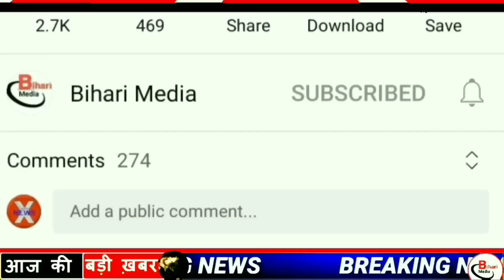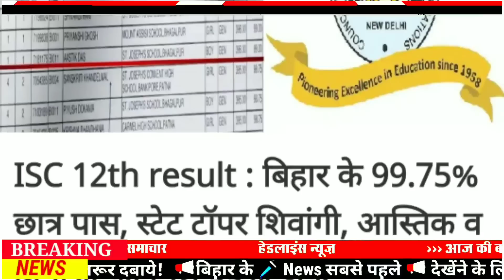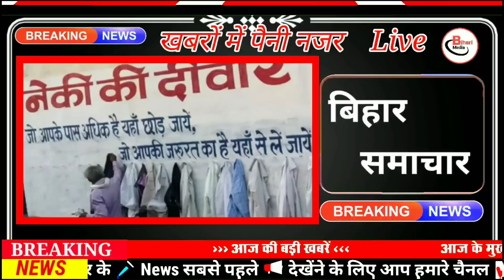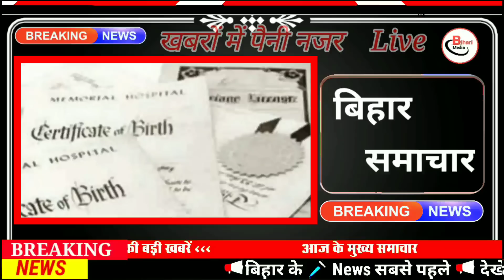Today 1 August bihar news|bihar news,bihar ka news|Gaya news,bhagalpur news|biharinews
1 August bihar news
1 August ka news
bihar news
1 August news
1 August
1 August bihar news
BIHAR NEWS
Bihar
Bihar News
Bihar News today
Bihar tak

Bihar Araria News
Araria News
Bihar Arwal News
Arwal News
Bihar Aurangabad News
Aurangabad News
Bihar Banka News
Banka News
Bihar Begusarai News
Begusarai News
Bihar Bhagalpur News
Bhagalpur News
Bihar Bhojpur News
Bhojpur News
Bihar Buxar News
Buxar News
Bihar Darbhanga News
Darbhanga News
Gaya News
Bihar Gopalganj New
Gopalganj News
Bihar Jumui News
Jumui News
Bihar Jahanabad News
Jahanabad News
Bihar Khagaria News
Khagaria News
Bihar Kishanganj News
Kishanganj News
Bihar Kaimur News
Kaimur News
Bihar Katihar News
Katihar News
Bihar Lakhisarai News
Lakhisarai News
Bihar Madhubani News
Madhubani News
Bihar Munger News
Munger News
Bihar Madhepura News
Madhepura News
Bihar Muzaffarpur News
Muzaffarpur News
Bihar Nalanda News
Nalanda News
Bihar Nawada News
Nawada News
Bihar Patna News
Patna News
Bihar Purnia News
Purnia News
Bihar Rohtas News
Rohtas News
Bihar Saharsa News
Saharsa News
Bihar Samastipur News
Samastipur News
Bihar Sheohar News
Sheohar News
Bihar Sheikhpura News
Sheikhpura News
Bihar Saran News
Saran News
Bihar Sitamarhi News
Sitamarhi News
Bihar Supaul News
Supaul News
Bihar Siwan News
Siwan News
Bihar Vaishali News
Vaishali News